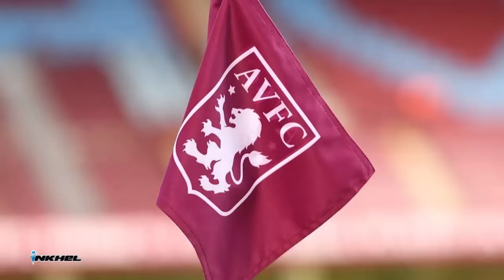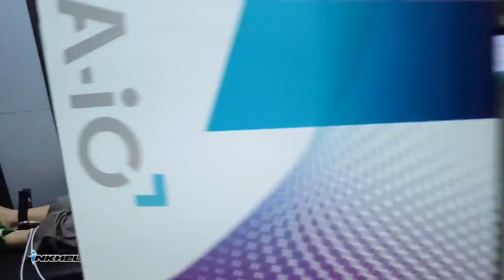Saudi lamah Salah? Messi-a tan MLS a awlsam dawn, United, City leh Arsenal-in Rice inchuh.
inkhelNews 23rd to 25th June, 2023